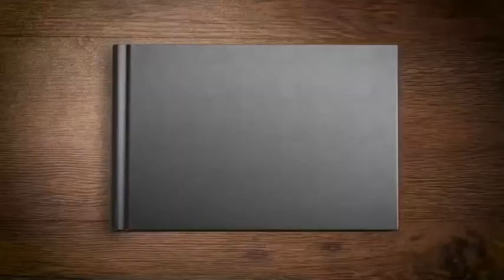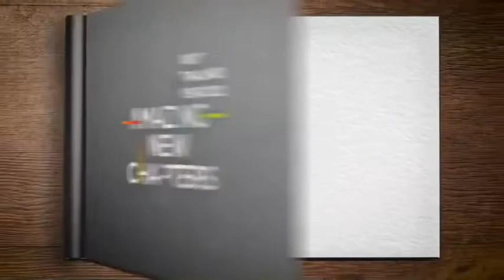Thailand Tourism 2022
January2022, We’re ready for travelers all around the global to visit Thailand after almost two years of refreshing and purity the tourism resources of Thailand! We’re looking forward to see & welcome to all of you guys 🙏